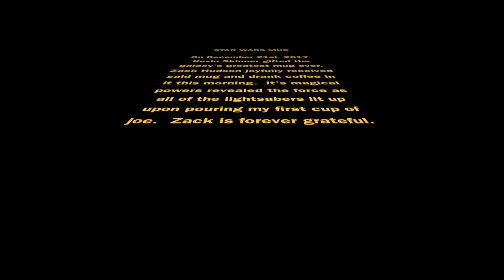Star Wars Magic Mug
A Stars Wars Mug in which Lightsabers light up with the hot drink you pour in!